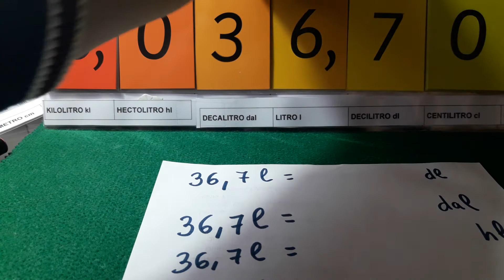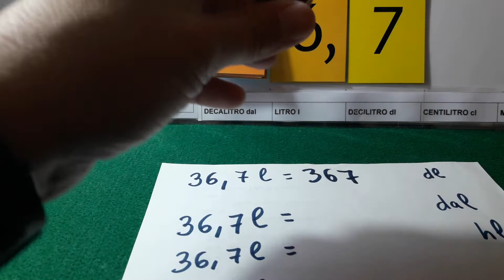Cambio de magnitudes con decimales.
Matemáticas manipulativas